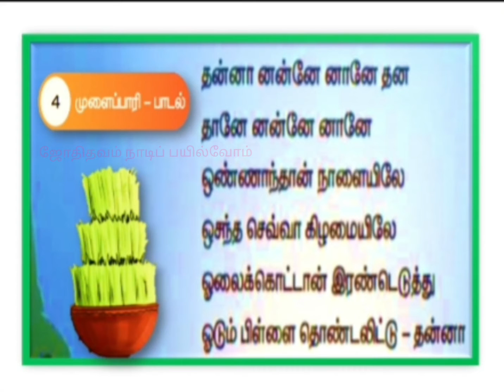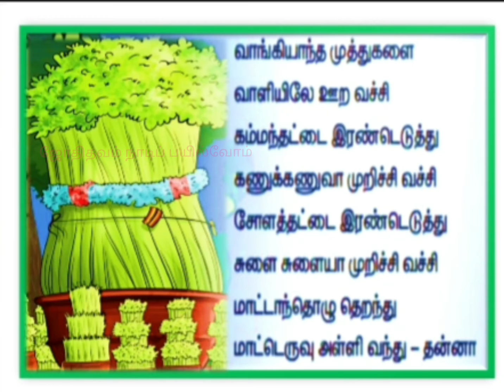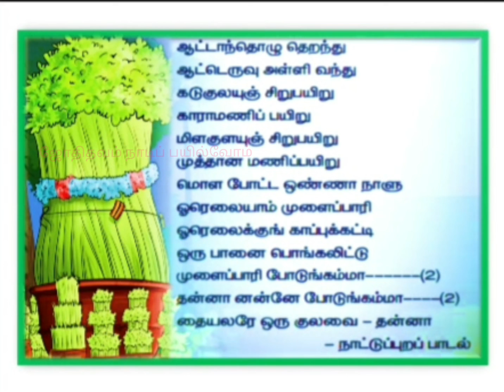முளைப்பாரி பாடல் / நான்காம் வகுப்பு/ முதல் பருவம்/ 4th std 1st term tami/ ஜோதிதவம் நாடிப் பயில்வோம்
முளைப்பாரி பாடல்.
 நான்காம் வகுப்பு.
முதல் பருவம்.
4th std 1st term tami